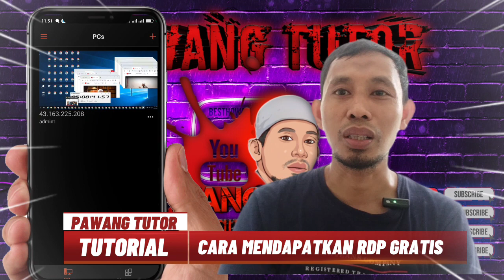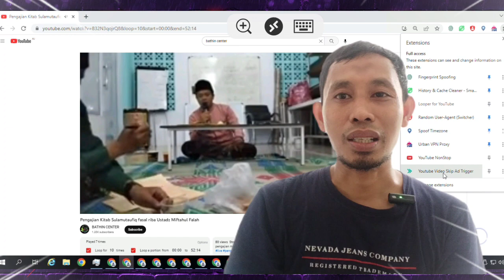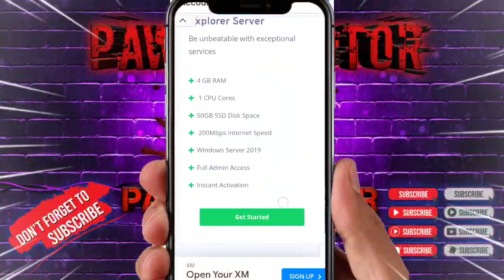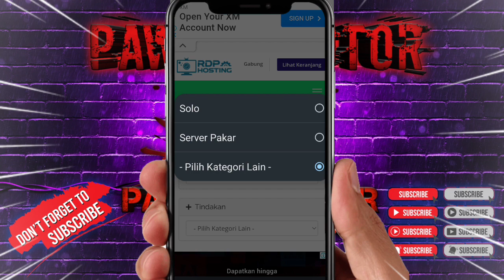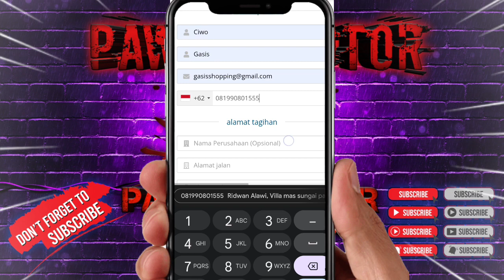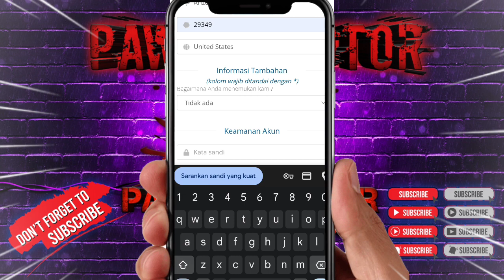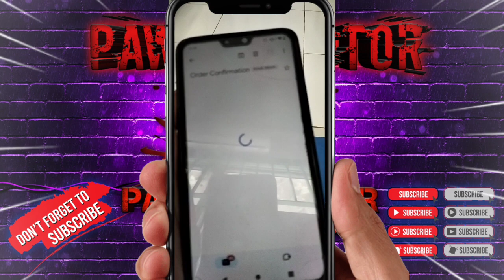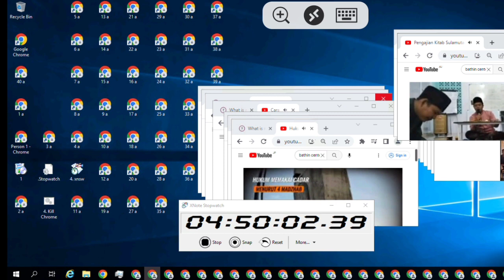Cara Mendapatkan RDP Gratis Untuk Mengejar 4000 Jam Tayang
assalamualaikum sahabat semuanya pada kesempatan kali ini saya akan memberikan tutorial cara mendapatkan RDP GRATIS untuk mengejar 4000 jam tayang simak videonya